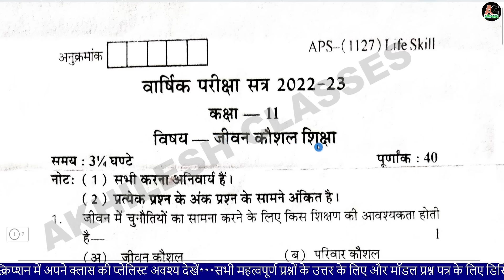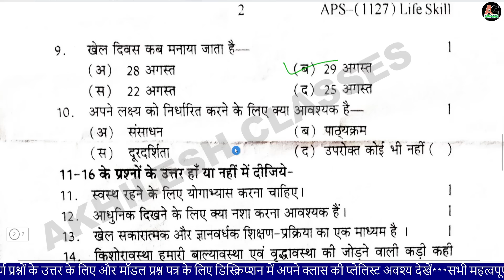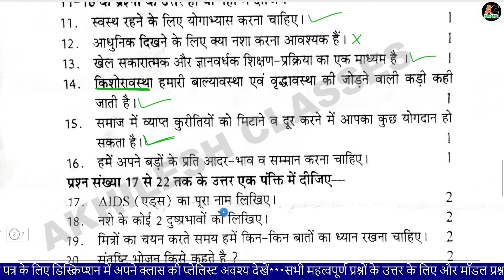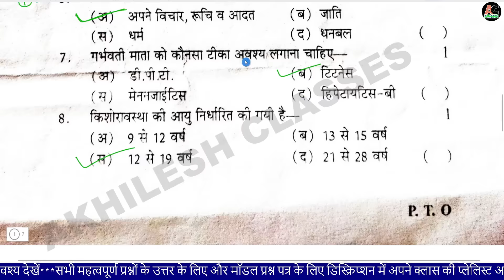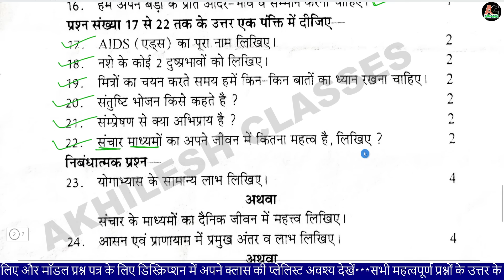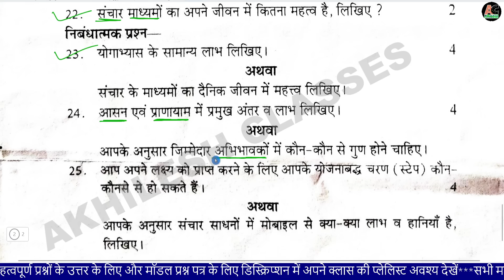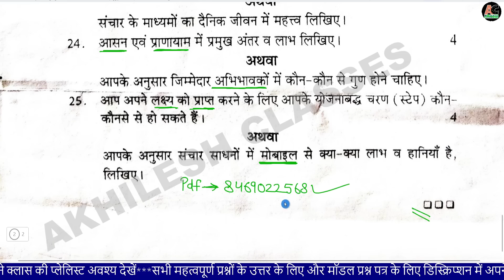RBSE 11th jivan kaushal yearly paper 2023 Solution/11th yearly paper life skills RBSE 2023